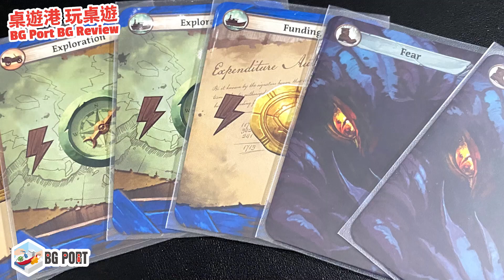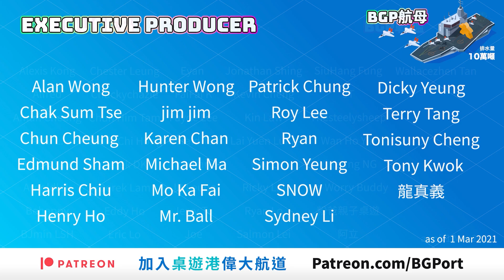Lost Ruins of Arnak (Czech Games Edition)︱BG Port Review 桌遊港 玩桌遊(223)︱失落的阿納克遺跡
若果說CGE廠臥虎藏龍(Crouching Tiger, Hidden Dragon)，真心不為過!

Lost Ruins of Arnak(失落的阿納克遺跡)是今年CGE廠的重頭大作，但由兩名籍籍無名的愛侶(神鵰?!)設計師所出品。用上的機制是近來大熱的Worker Placement + Deck Building元素。本身眾主持看過Rulebook後，都未感受到它的魅力。

怎料一開盒，一試，就感到內力深厚。千年功力，從基本的機制玩出無比上癮度。每一個行動，都像極了一個Puzzle game。令人一玩再玩再三玩。大伙們，一起去尋寶吧!

BG Port 桌遊港 玩桌遊(223): Lost Ruins of Arnak Review

桌遊講 陪你 講桌遊
主持
歡喜仔
爆鑊甘
空降Betty
重出江湖 Edward
關原Jonathan
Evil Kay
歐王Andy

0:00 Intro
1:33 遊戲流程
3:38 遊戲簡評